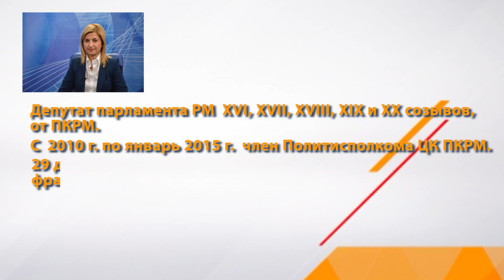"Свободный взгляд" с Екатериной Жековой. Гость - Ирина Влах 2015